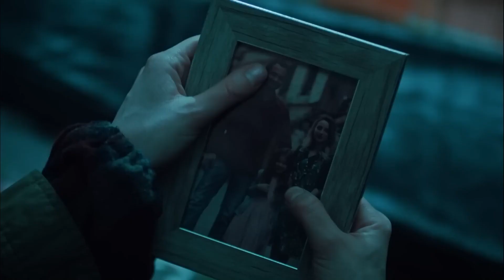Así Comenzó La Historia De Süreyya - La novia de Estambul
Así Comenzó La Historia De Süreyya - EL PRIMER MOMENTO DE AMOR

Producción: O3 Media
Productor: Onur Güvenatam
Director: Zeynep Günay Tan - Deniz Koloş
Guión: Ali Aydın

Actores:
Faruk: Ozcan Deniz
Sureyya: Aslı Enver
Esma: Ipek Bilgin
Fikret: Salih Bademci
Adem: Firat Tanis
Osman: Guven Murat Akpinar
Murat: Berkay Hardal
Senem: Neslihan Yeldan
Ipek: Dilara Aksuyek
Kiymet: Nergis Corakci
Nurgul: Pelinsu Pir
Gulistan: Eren Balkan
Mustafa: Ahmet Sabri Ozmener
Nazif: Muharrem Turkseven